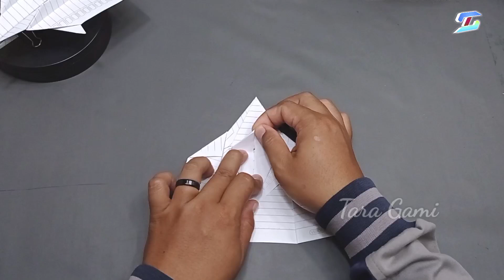How to Make Notebook Paper Airplane | Paper Blade Airplane | Fast Paper Glider